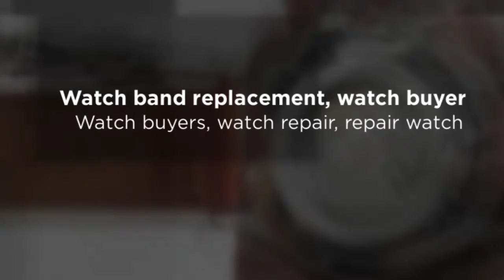Watch band replacement in Huntington - Watch Repair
Business Name:
Watch Repair

Address:
117 Little Plains Road

Hours:
Mon – Fri 09.00 a.m – 08.00 p.m

Payment:
Cash, all cc, checks

Description:
Welcome to Mark's Timepieces. Let us repair and restore your favourite watches and timepieces. Men's and Women's fine watches repaired in our shop. Come in or ship in for immediate service. Free estimates available.
If you have a watch that isn’t working properly, you will want to come to the best  watch repair shop. That is, of course, Restoration Watches. We have been helping people with all their watch repair needs for years, and would love to put our experience to work for you. From simple watch battery replacements to full watch restorations, we can handle any type of job on any type of watch.
Our expert watch technician, Mark Livak, will be happy to take a look at your watch and provide you with a free estimate on how much it will be to fix, and how long it is likely to take. If you’ve already gotten an estimate from another watch shop, we highly recommend you see what our offer is before you make any decision. Many people are shocked to see just how low our prices are when it comes to watch repairs.
Having your watch repaired is something you need to take seriously. While there are plenty of places that can perform watch repairs, they aren’t all the same. Here at Restoration Watches, you will work with Mark Livak, who is recognized as the premier watch repair professional in the area. He has more than 35 years of experience working on watches, and will put his years of hard work into your watch repair.
Whether you just need your watch battery replaced, or you want to have some minor scratches polished out, or you need a full restoration completed, we are here for you. You can bring your watch in to get a free estimate on how long it will take to fix your watch, and how much it is going to cost. We’re sure you will be pleasantly surprised at just how affordable our repair services are.